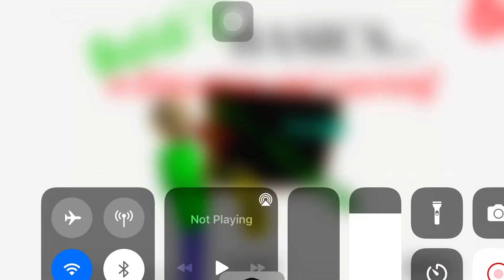When you pass the test and you're teacher is Sus